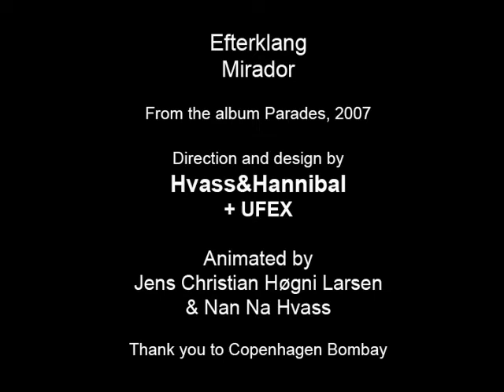Efterklang Mirador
Animated music video for Mirador (taken from Efterklang's album Parades, 2007). Directed by Hvass&Hannibal & UFEX.
Mirador can be found on Efterklangs new album entitled Parades which is out now.
Animated music video for Efterklang's Mirador.
Directed and designed by Hvass&Hannibal + UFEX and animated by Nan Na Hvass and Jens Christian Høgni Larsen - with great help from Copenhagen Bombay.